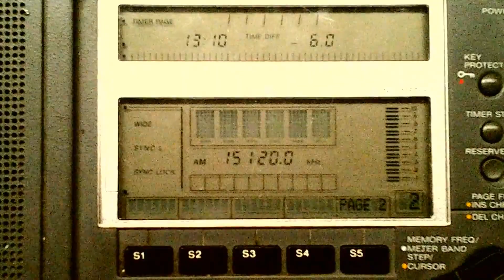CRI [HABANA CUBA, 250 KW] — 15120 KHZ — [29 OCTOBER 2018 00:10 UTC]